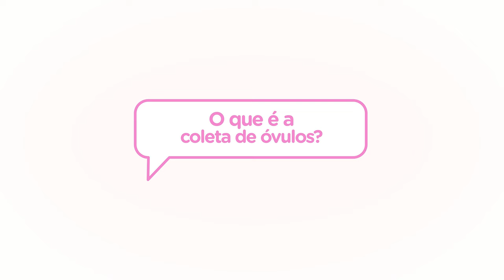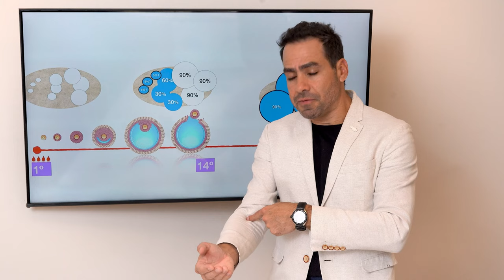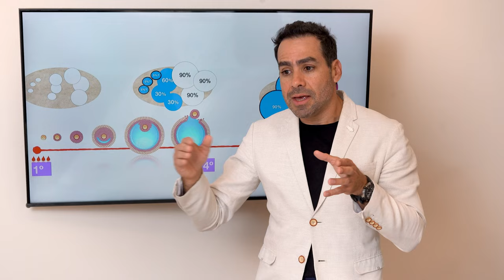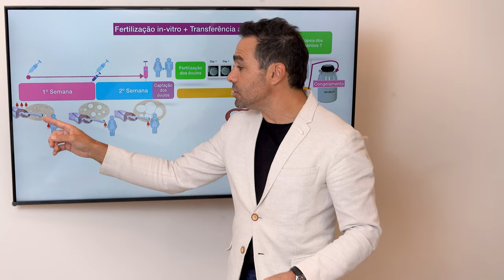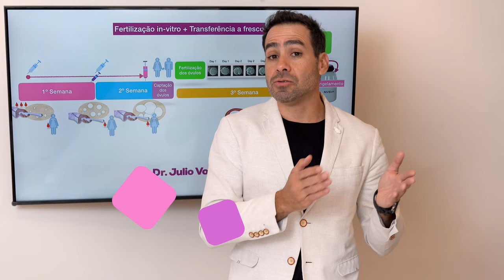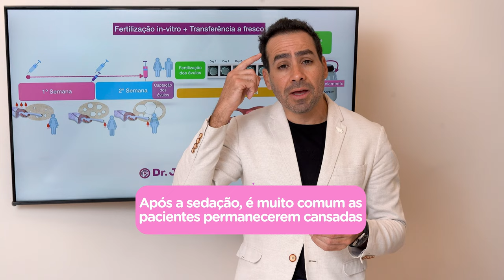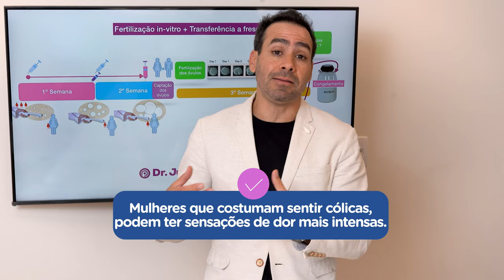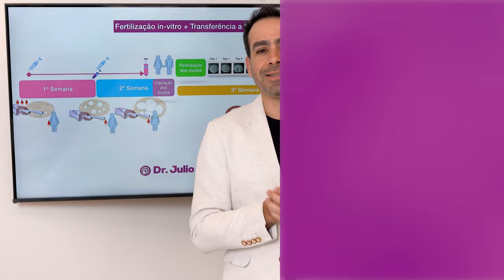CAPTAÇÃO DE ÓVULOS • DESVENDANDO A FIV EP. 05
Está no ar mais um episódio da Websérie "Desvendando a FIV"!

Neste episódio, falo sobre captação de óvulos: o que é, como ocorre e o preparo para esse processo. Também abordo o dia da captação e forneço mais detalhes sobre como ocorre.

Se quiser saber mais sobre este procedimento, deixe suas perguntas nos comentários ou entre em contato para agendar uma consulta.